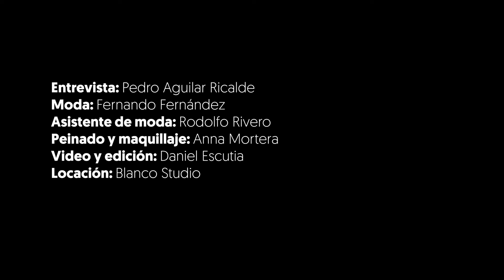Charlas con Life and Style ft. Martín Altomaro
¿Cuál es la última que agregó a sus favoritos de Spotify? ¿Qué superpoder le gustaría tener? ¿Cuál es su comfort food favorita? ¿Cuál es su feel good song? El protagonista de Soy tu fan comparte con Life and Style algunos de sus secretos.